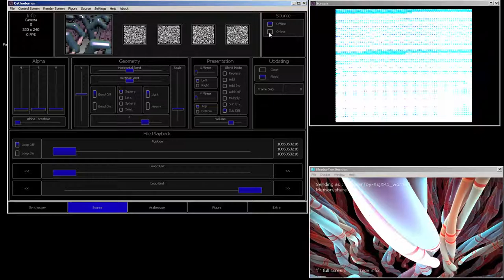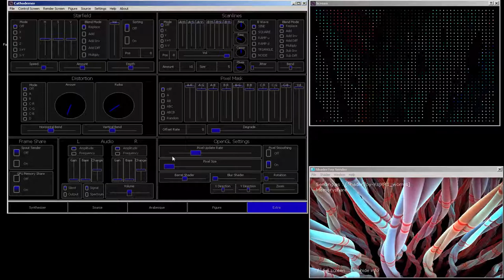Cathodemer Video Synth - Source camera from ShaderToySender to SpoutCam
Cathodemer Source camera
ShaderToySender into Cathodemer